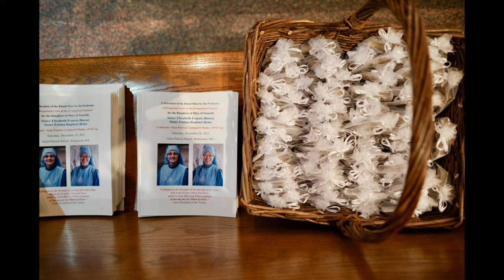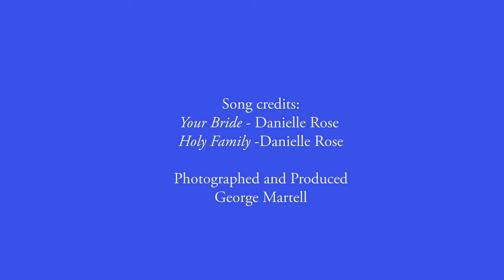Daughters of Mary of Nazareth - Perpetual Vows - Sister Elizabeth Francis and Sister Fatima Raphael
Photography - George Martell